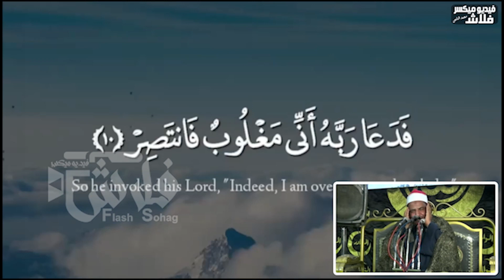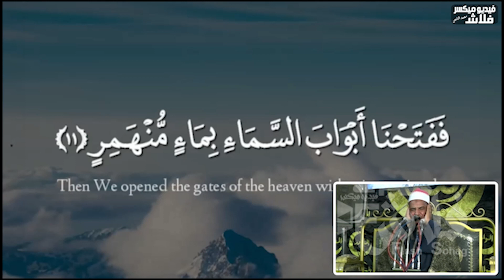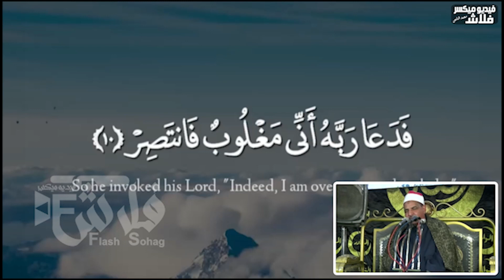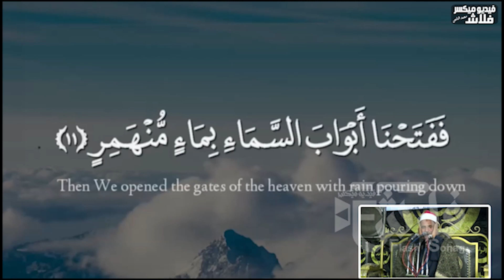فدعا ربه أنى مغلوب فانتصر | تلاوة مبكية للشيخ محمود سلمان الحلفاوى | تلاوة من القلب